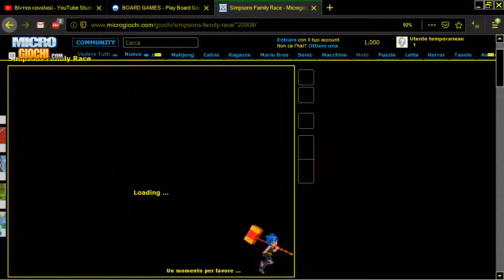SIMPSONS FAMILY RACE SIMPSON'S HOMER ONLINE FROM MICROGIOCHI COM MICRO GIOCHI COM